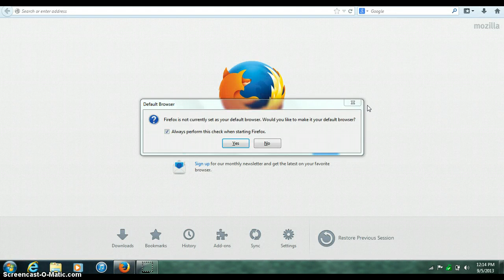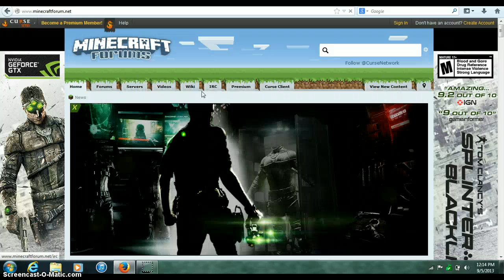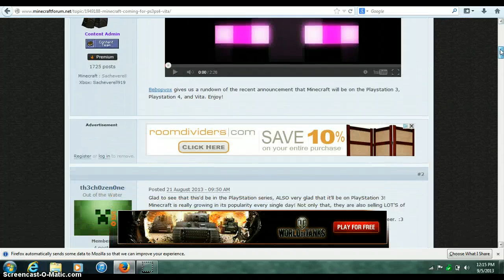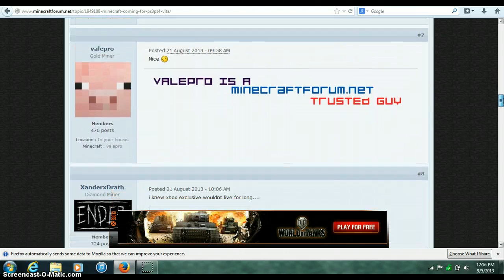minecraft on ps3/4 and vita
like sub faveret